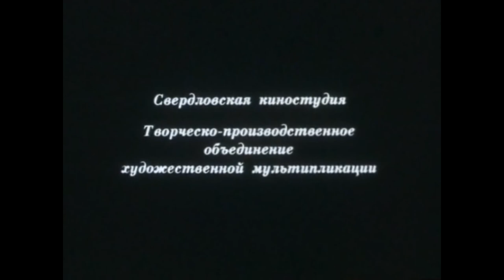Жизнь в блюзе (1991)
Музыкальные композиции в стиле блюз.